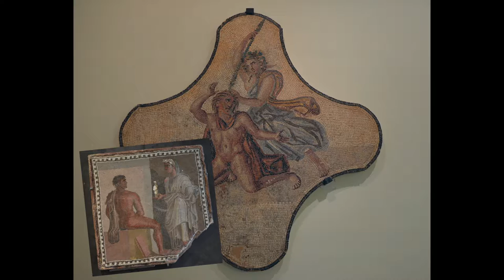Interview: Kelly Webb - Euripides the Bad Boy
Kelly tells us her favorite Greek playwright and some reasons for his badass-ness.

*Audio*
 - “SCS Intro”
   by Erik Shell
   unpublished

   edited to remove background in Photoshop by Erik Shell